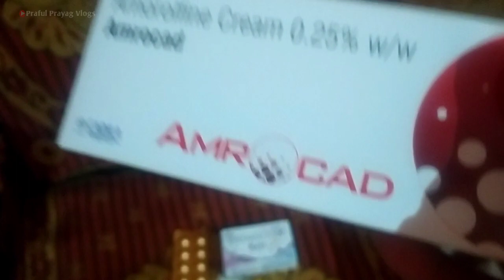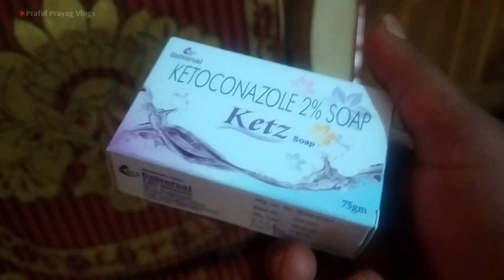ಕಟ್ಟಿಗೆ ಸಂಗ್ರಹ ಮಾಡ್ತಾ ಇದ್ದೀವಿ |Village family vlogs 🙏|Kannada Vlogs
VLOGS ➖56🙏🙏

ನಾವು ಇವತ್ತಿನ ದಿನ ಕಟ್ಟಿಗೆಯನ್ನು ಕೂಡಿ ಇಡ್ತಾ ಇದ್ದೀವಿ, ಯಾಕಂತಂದ್ರೆ ಇನ್ನೂ ಮಳೆಗಾಲ ಶುರುವಾಗಲಿಕ್ಕಿದೆ ಅದಕ್ಕಾಗಿ ಈಗಿಂದಲೇ ಕಟ್ಟಿಗೆ ಸಂಗ್ರಹ ಮಾಡಿಕೊಳ್ಳುತ್ತೇವೆ ಯಾಕೆಂದರೆ ಮಳೆಗಾಲ ಪೂರ್ತಿ ನಮಗೆ ಕಟ್ಟಿಗೆಗಳು ಬೇಕಾಗುತ್ತವೆ.ಯಾಕಂತಂದ್ರೆ ಈ ನಮ್ಮ ಗ್ರಾಮೀಣ ಹಳ್ಳಿಗಳಲ್ಲಿ ಸ್ನಾನಕ್ಕಾಗಿ ನೀರು ಕಾಯಿಸಲಿಕ್ಕೆ, ಅಡುಗೆ ಮಾಡಲಿಕ್ಕೆ, ಕಟ್ಟಿಗೆಯ ಅವಶ್ಯಕತೆ ತುಂಬಾ ಇರುತ್ತದೆ.
ವಿಡಿಯೋ ಇಷ್ಟವಾದರೆ ಸಬ್ಸ್ಕ್ರೈಬ್ ಮಾಡಿ ಹಾಗೆ ಲೈಕ್ ಮಾಡಿ ಪ್ಲೀಸ್ 🙏
Kannada vlogs
Prafulprayagvlogs
Vlogs
Villagelife
Village family vlogs
Mother
Village
familyvlogs
Couple vlogs
cooking vlogs
cooking
Food recipe
Belagavi
farmer worker
agriculture family vlogs
agriculture
Family
praful prayag family vlogs
praful prayag kannada vlogs
Daily vlogs
today vlogs
today Family Vlogs
today village family vlogs